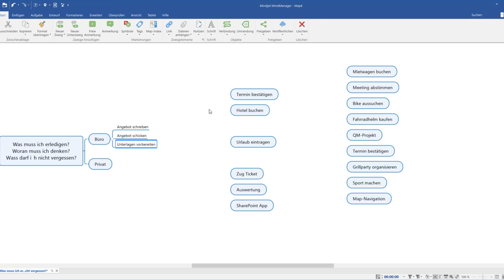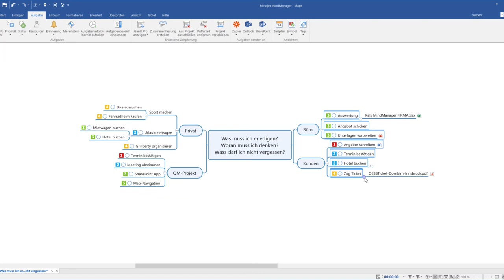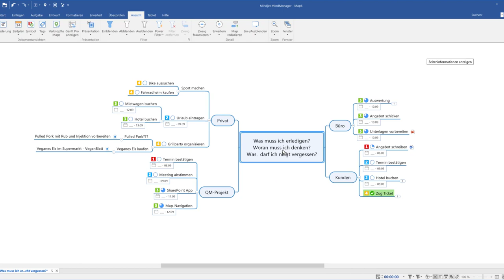MindManager in 3 Minuten erklärt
Projektmanagement Tools gibt es inzwischen wie Sand am Meer und die Anforderungen hinsichtlich Funktionalität sind gestiegen.
Sie brauchen ein Tool, mit denen die Mitarbeiter ohne lange Einarbeitungszeit schnell zurechtkommen und produktiv arbeiten können. MindManager ist wohl das mächtigste marktübliche Programm für diesen Zweck.